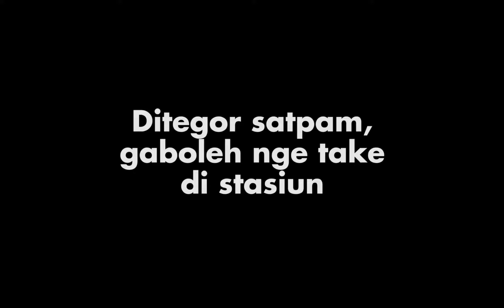REVIEW KFC TUNISIA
Halo aslema temen-temen! Terimakasih udah klik videoku. Video pertamaku ini adalah vlog tentang KFC Tunisia. Mau tau gimana bedanya? Yuk, nonton! Semoga bermanfaat yaaa. Merci!!